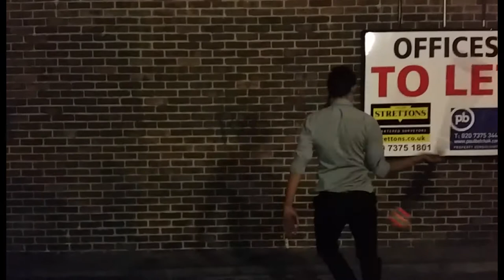Contact staff to let!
Me Jammin out outside Spinning@ after work. Hence the tie. :-)